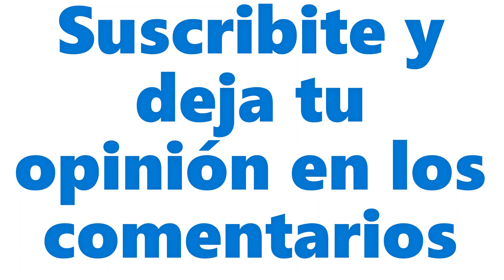Lara López N°11 Rosario Central vs El Porvenir Fecha 4 Campeonato Femenino YPF 2022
Rosario Central vs El Porvenir   Fecha 4   Campeonato Femenino YPF 2022   Primera División